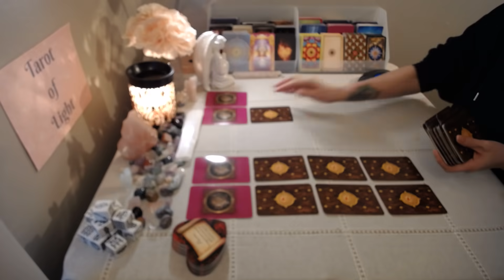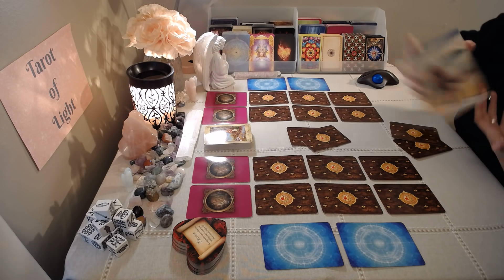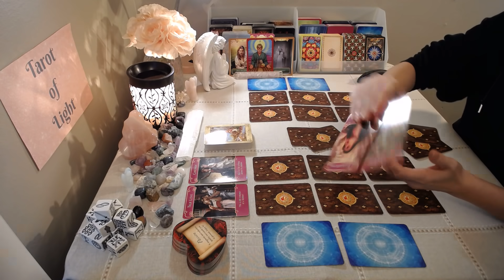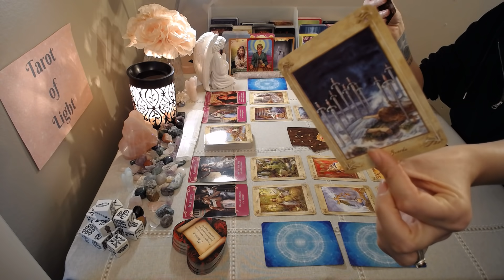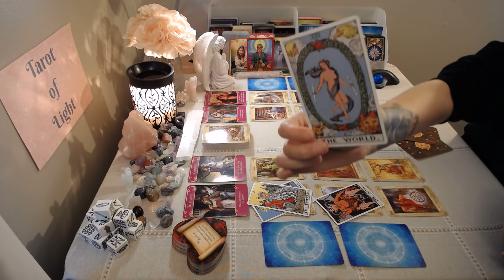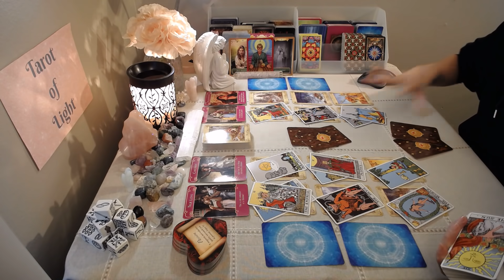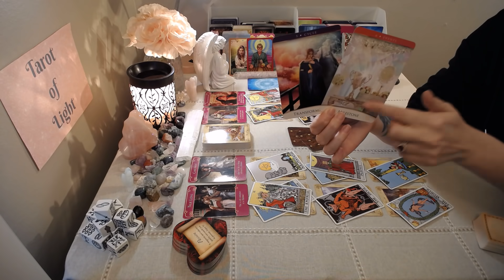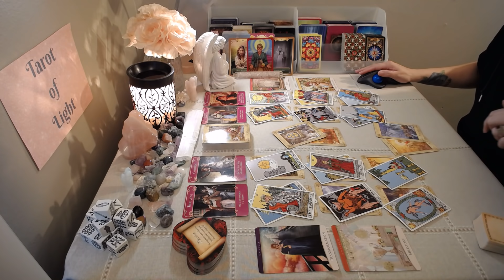Virgo Weekend 💘~ Someone's Patience Has Run Out!! ~ May 21-24th Love Tarot Reading (GORGEOUS EXT!!)